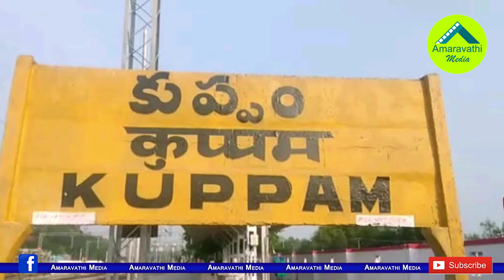జగన్ ఆపరేషన్ టీడీపీ మంగళగిరి నుంచే మొదలైందా?| YS Jagan Has Started A Special Operation Against TDP